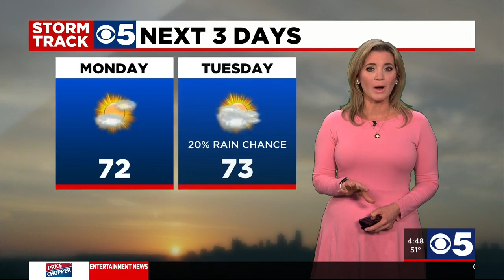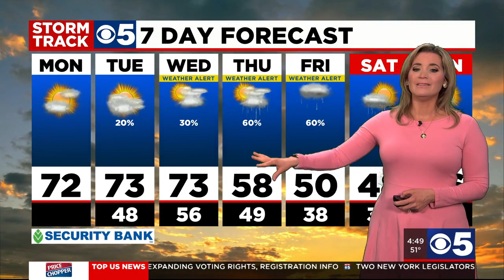FORECAST: Warm, windy weather to start off this new work week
Warm and windy weather to start off this new work week. Temperatures will quickly climb today into the lower 70s by this afternoon with strong winds. An increased risk for fire danger is expected again today for our area. Burning is not advised for our area today, any fire that to spark could quickly escalate. A more active weather pattern will move into Kansas City this week beginning Wednesday evening through our next weekend ahead. Both showers and even a few strong thunderstorms will be possible.